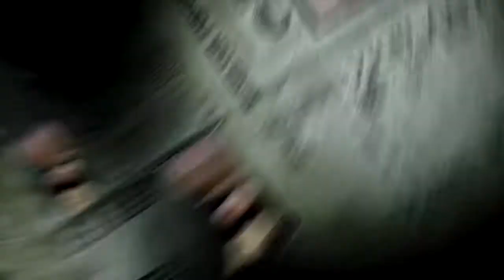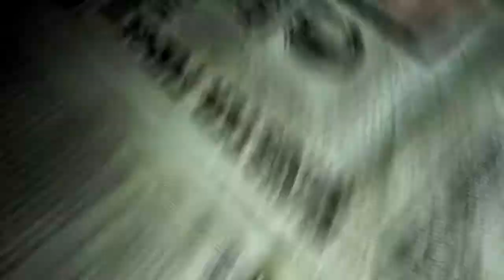Order Of The Phoenix Bonus Video 12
The bonus videos that I mentioned several times during the playthrough.
No audio due to copyrighted background music